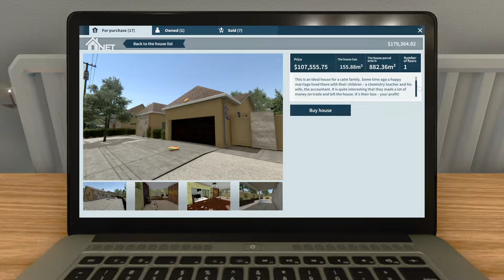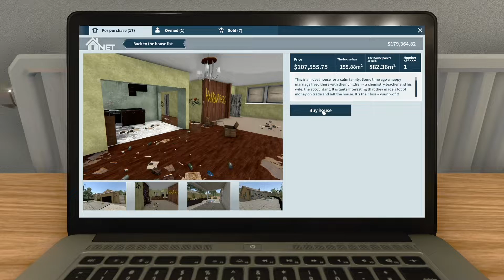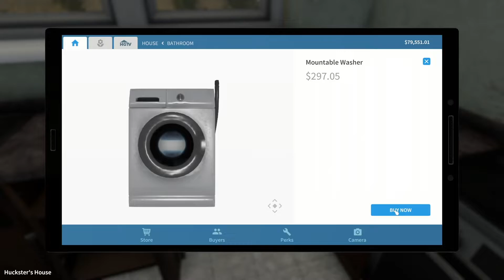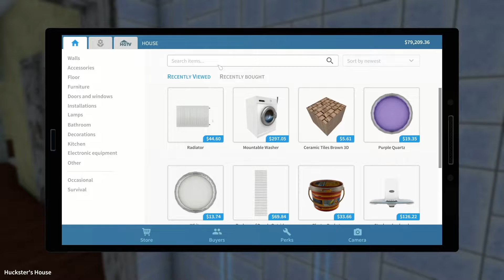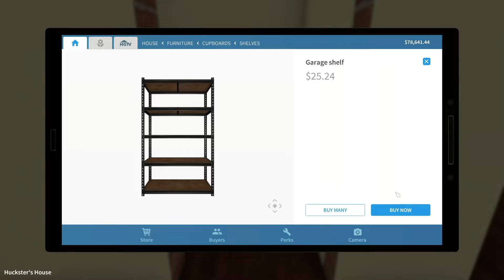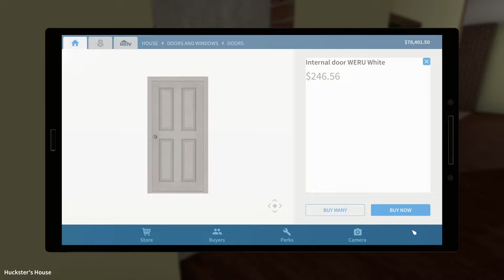We Bought WALTER WHITE'S HOUSE (Breaking Bad House) - House Flipper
We're back for another house flip in House Flipper. This time we didn't buy just any house, we bought Walter White's House from Breaking Bad. There are some hilarious references to the TV show inside and lots of things to fix up. Let's see what we find.